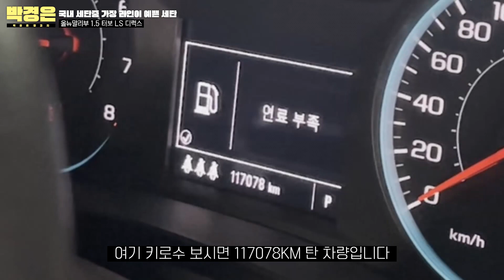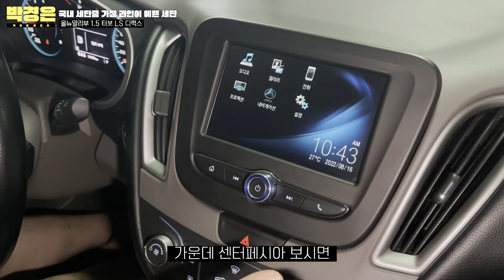(판매완료)국내 세단중 가장 라인이 예쁜 세단! 거기다 가성비까지! 쉐보레 말리부 1.5 터보! 1050만(소중한인연감사합니다)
** 차량정보 **
차종: 중형 세단 [올뉴말리부 1.5 터보 LS 디럭스]
색상: 화이트
추가옵션: 후방카메라,센서, 전자파킹브레이크
최초등록: 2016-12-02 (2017년형)
주행거리: 117078km
사고유무: 무사고
연 료       : 휘발유
용도이력: 없음
판매가격: 1050만원

                                     010 – 2950 – 3064 (윤인철 팀장 직통번호)

*24*상담문의 ! 안심구매 ! 여성의 힘 ! 보여드리겠습니다